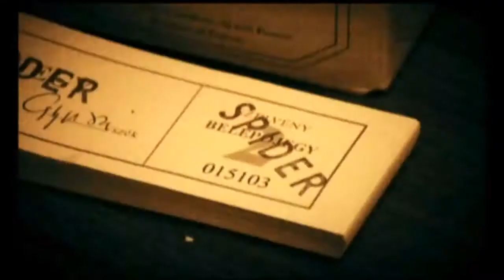Spider spot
Készítette Tomi.